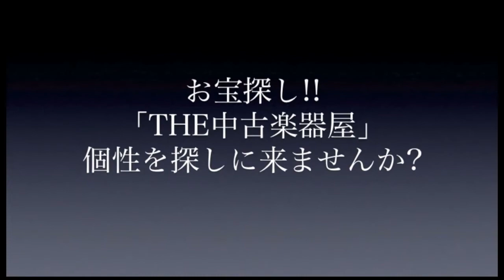蘇るヴィンテージサウンド Ludwig編01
1935年頃 Ludwig Silver Anniversary Snare Drum 14"×6.5" 8Lug